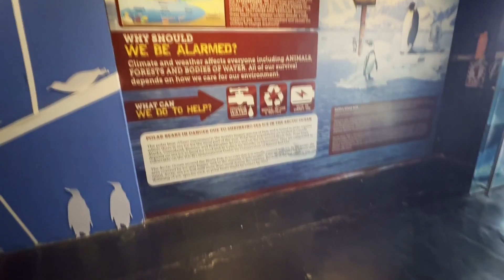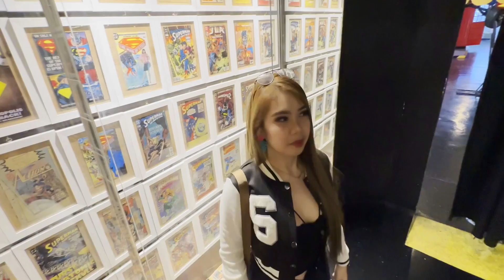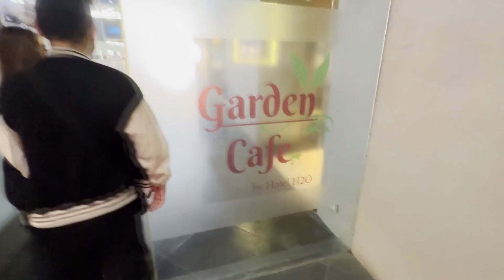Hotel H2O by Manila Ocean Park Tour | Bay View Room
Hotel H2O is located in Manila Bay, famous for good restaurants such as Cafe Garden, Hapag and Makan Makan Asian Food Village.

Hotel H2O offers you the first marine-themed rooms and suites that give you a breathtaking peek of natural underwater beauty. A unique vacation experience awaits at Hotel H2O, an aquarium-themed hotel overlooking the beautiful Manila Bay.

Manila Ocean Park offers 8 attraction such as Oceanarium, Trails to Antarctica: Penguin Exhibit,  Christmas Village, World of Creepy Crawlies, All-Star Bird Show, Sea Lion Show, Jellies Exhibit, Super Toy Collection.

HK Samantha DC made a tour video at Hotel H2O by Manila Ocean Park. It is a perfect getaway for family and friends.  If you are looking for staycation, education tour and family outing, this marine theme park is highly recommended.

This content aims to spread good vibes, fun and laughter!

Support my brother too! :D

CREDITS:
Video by: HK Samantha DC / Samantha dela Cruz
Arranged by: HK Samantha DC / Samantha dela Cruz
Video Edited by: HK Samantha DC / Samantha dela Cruz
Videographer: Shawn DC / Shawn dela Cruz